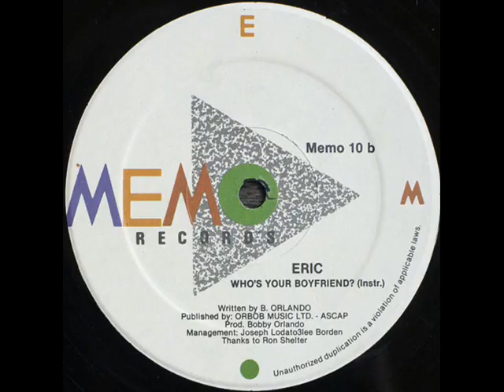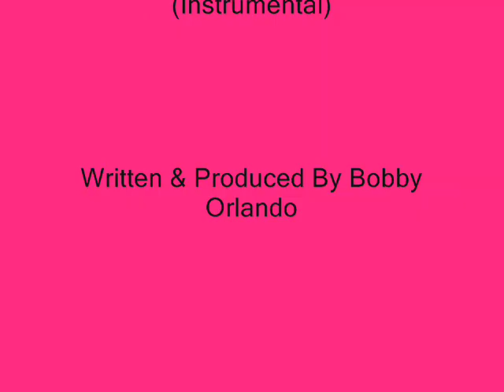Eric - Who's Your Boyfriend? (Instrumental)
Excellent song in instrumental version!

Written & Produced By Bobby Orlando
copyright Memo Records 1984.